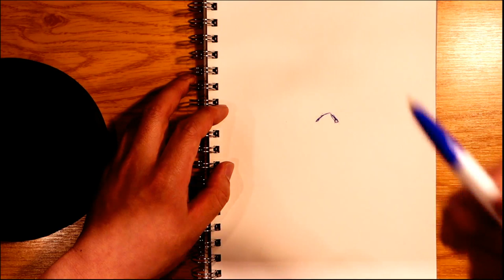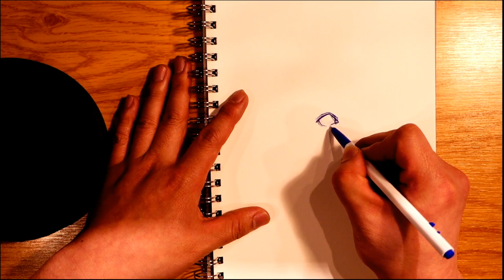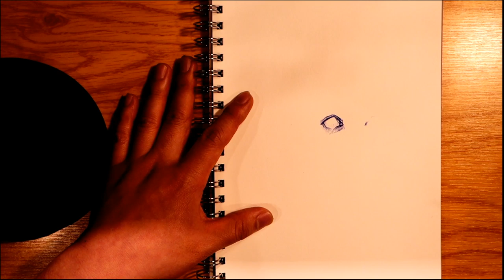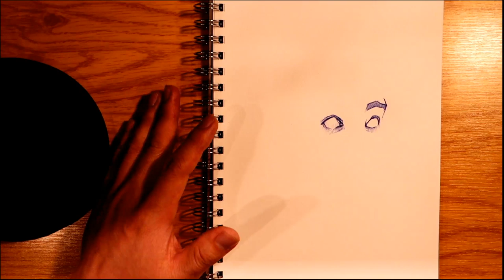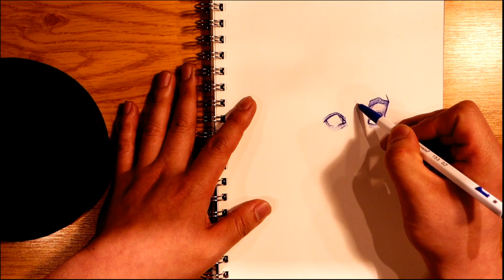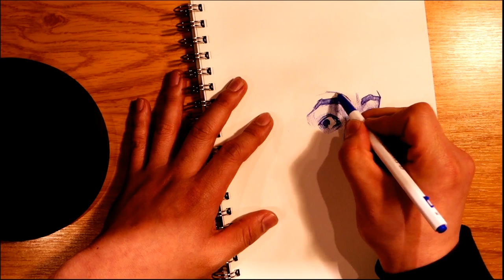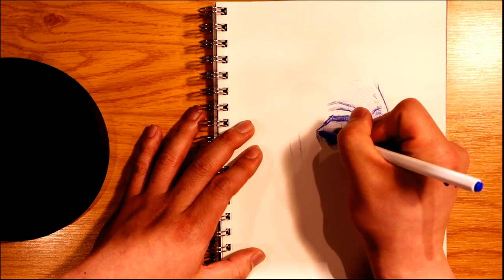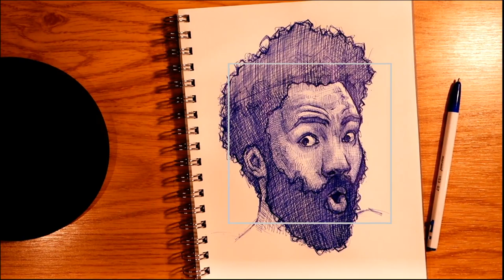Portrait live pen drawing - Donald Glover / 인물드로잉